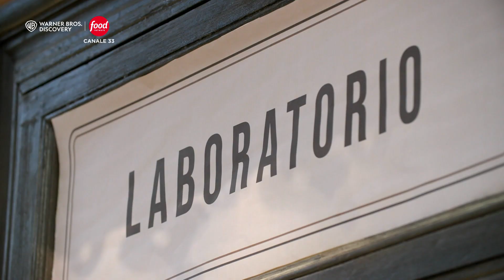Bomboloni Fritti | NEL FORNO DI CASA TUA | incucina con Fulvio Marino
Fulvio Marino panificatore di terza generazione, mostrerà come realizzare le ricette semplici e gustose della panificazione, svelando tutti i segreti del mestiere e introducendo gli spettatori nel magico mondo degli impasti delle farine e dei lievitati.

0:00:00 | Ingredienti
0:01:00 | Preparazione
0:02:50 | Impasto
0:04:40 | Cottura
0:06:20 | Farcia
0:07:15 | Recap

► Non perderti le ricette di Food Network!